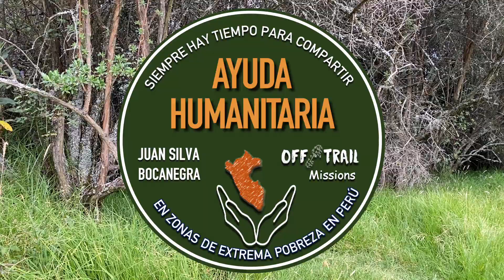LA AYUDA HUMANITARIA A ENFERMOS TERMINALES, ANCIANITOS POSTRADOS Y EN EXTREMA POBREZA ES PERMANENTE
⭐️⭐️ SIEMPRE HAY TIEMPO PARA COMPARTIR... Sigue vigente el compromiso de llevar Ayuda Humanitaria permanente a los ancianitos, enfermos terminales, desahuciados, familias en necesidad y en extrema pobreza... seguiremos adelante hasta cuando Dios lo permita... Coronel Juan Silva Bocanegra junto a Off The Trail Missions...